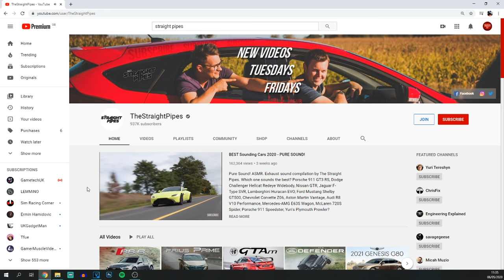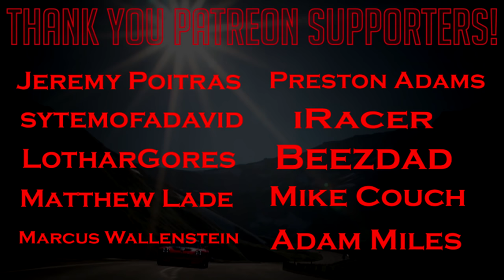Teaching These YouTubers How to Get Faster on Gran Turismo Sport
For todays video, I was contacted by Yuri and Jakub of 'The Straight Pipes' to assist them with getting a little faster on Gran Turismo Sport. I was more than happy to help them out and see how much they could improve.

If you'd like to try this challenge out the car is the Gr.3 Porsche 911 RSR, the track Laguna Seca and we were using racing medium tyres with BOP on.

CHANNEL MEMBERS
➡️️ 2 Years +
Jimmy Broadbent, Christian, Adeyimi Inniss, Anirudh Shirsat, Robert Freitas